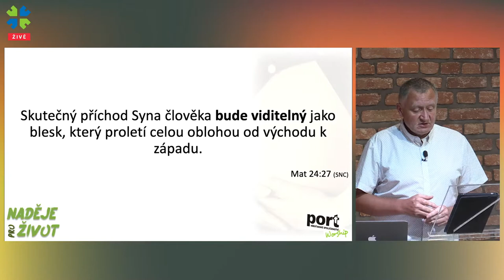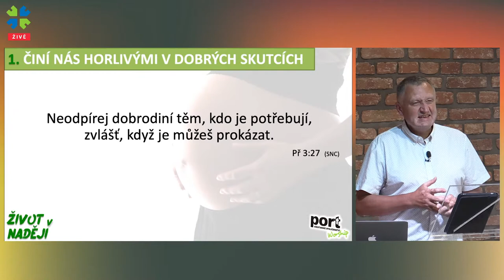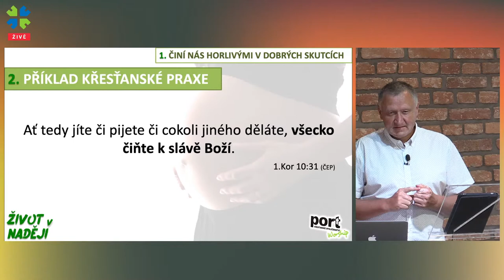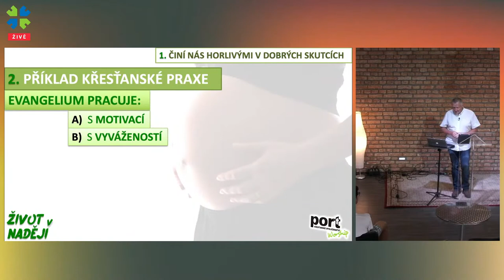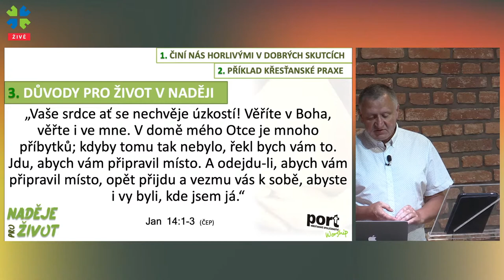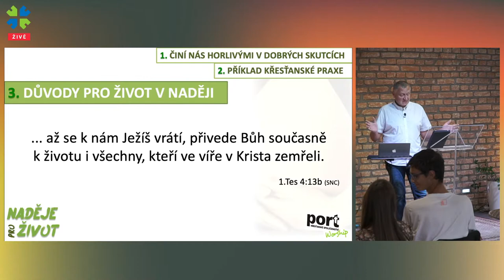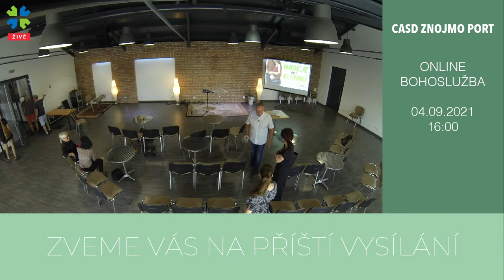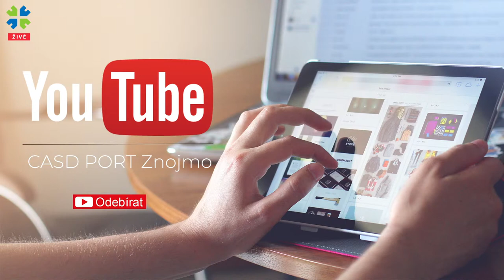07.08.2021 • Martin Veselý •Život v naději • CASD Port Znojmo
Živé vysílání z odpoledního kázání ze sboru Církve adventistů sedmého dne Port Znojmo (Tyršova 3, Znojmo). Obvykle se k bohoslužbě  scházíme každou sudou sobotu v 16.00 h., v liché týdny v domácích skupinkách "Dům od domu".